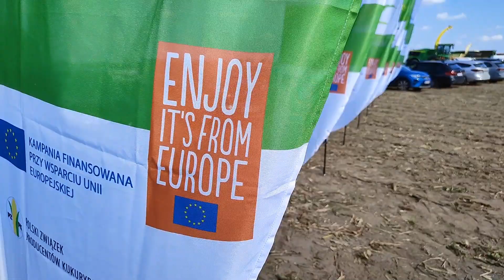Krajowy Dzień Kukurydzy Garzyn 2023 – krótka filmowa relacja z wydarzenia z dnia 2 września 2023.